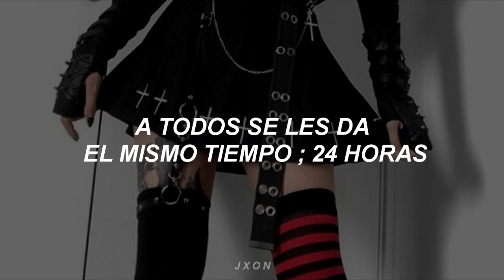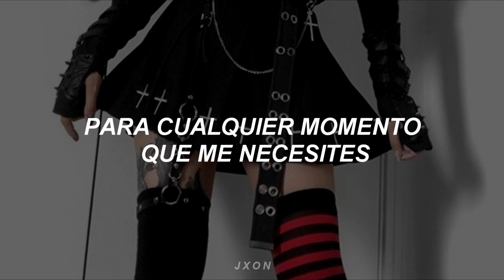MAGICOUR - GETCHA [sub español]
❀ etiquetas bonitas :

Sub. español